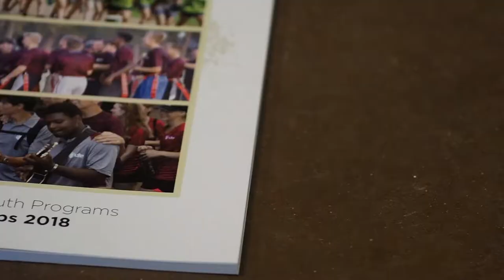Texas Teen Camp 2019 - Yearbook Interview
Texas Teen Camp 2019!!

Camera: Olympus OM-D EM5 Mark II
Lens: 14-42mm f3.5-5.6
           60mm f2.8
Steadycam: cheapo one from Amazon
Mic: Rode Videomic Pro Plus

Editing Software: Premire Pro
VFX Software: After Effects